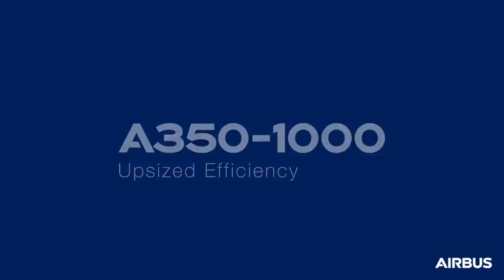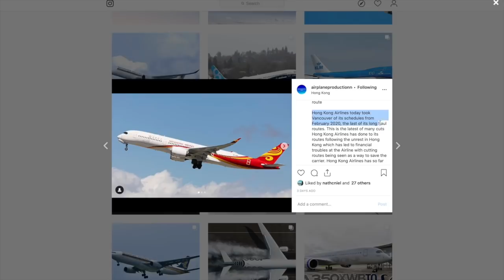A350 vs 777x: Which future large wide-body is best?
This video is about the A350 vs 777x. Boeing 777x is Boeing’s answer to Airbus A350, but A350 vs 777x, or 777x vs A350, which truly is better? Today, we will compare the Airbus A350 vs Boeing 777x to see which of both Airbus and Boeing’s largest widebody is best, the Airbus A350 or Boeing 777x. Till we meet then, wishing everyone a truly Clear Sky Ahead.